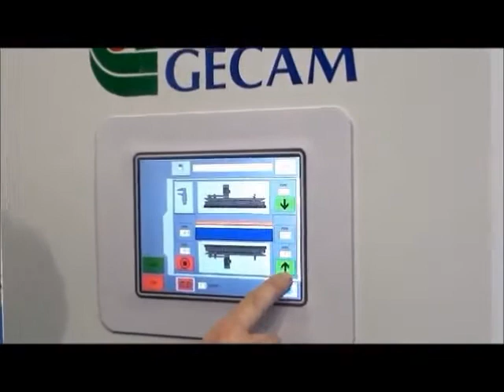GECAM GT13 double sided Cross belt grinder for metal surfaces and edge rounding